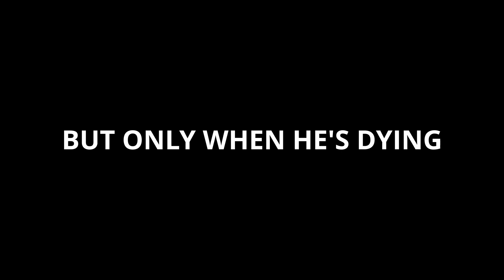It's Major, but only when he's dying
Sometimes you get it, and sometimes you get got. A lot.

All content created by: Maj Leag Infidel
Edited and uploaded by: HorizonCasts aka "Grizzlefresh"